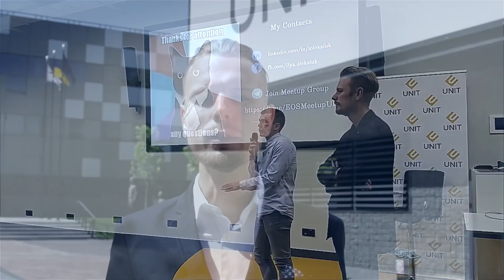EOSHackathon TelEOS - decentralized messenger with end-to-end encryption.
Blockchain Lab is the team of professionals working with bitcoin from 2013. Our key competences are smart contracts and blockchain solutions development and consulting.
We are happy to present our idea TelEOS - decentralized messenger with end-to-end encryption.
End-to-end encryption is a system of communication where only the communicating users can read the messages. In principle, it prevents potential eavesdroppers – including telecom and Internet providers, and even the provider of the communication service – from being able to access the cryptographic keys needed to decrypt the conversation. The systems are designed to defeat any attempts at surveillance or tampering because no third parties can decipher the data being communicated or stored. For example, companies and applications that use end-to-end encryption are unable to hand over texts of their customers' messages to the authorities.

TelEOS - free and safe communication for everyone!

Please, support our idea by liking this video.